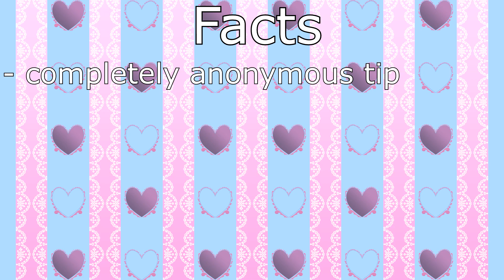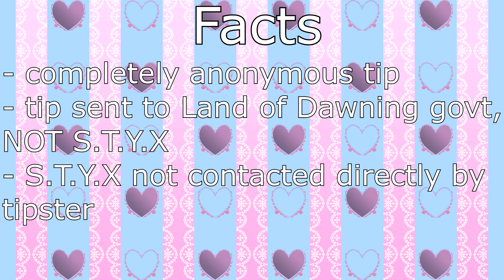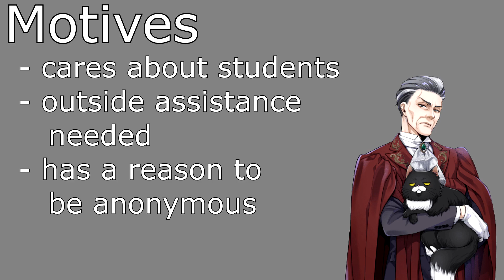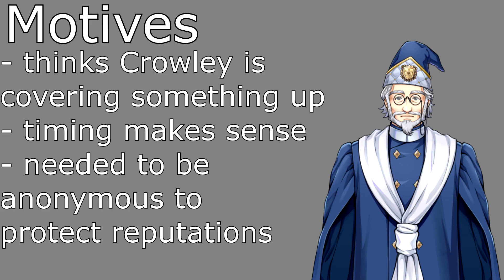Who Tipped Off Styx?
ngl though i would LOVE to see all the teachers turn on Crowley.

I also have channel memberships!

Art Stuff
- Background and model/textures made by me